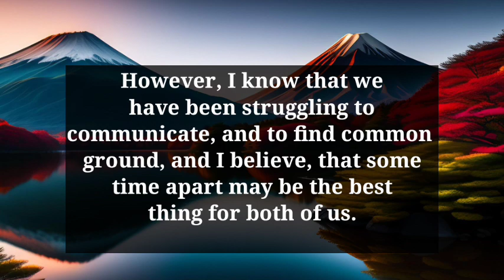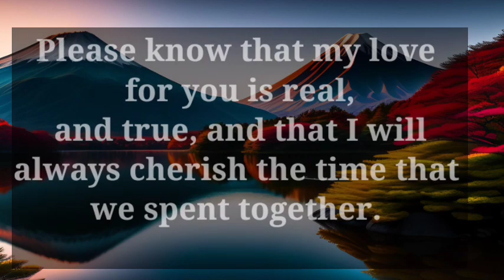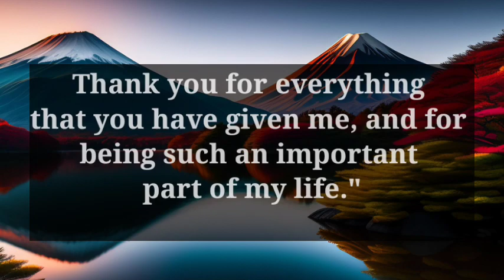Twin Flame Reading Today 😓 Message From Divine Feminine | dm to df today twin flame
TWIN FLAME TALK'S CHANNEL

Painful👁️📞 Heavy Energy is coming from your person,they're feeling the things they've put U through DM is pursuing because😍 DF is silent💝 Current Energy Channeling of Divine Masculine🌈💌 love letter💝 Your partner current feelings🙀😍 They are generally a positive minded pe...💖🌹 Twin Flame Reading This isMy TWIN FLAME TALK'S Channel.😍 where every day narrates DM to DF Message 💞, all Divine Masculines & Divine Feminine current energy channeling🥰, and Twin Flame Concept videos. And also doing Podcasts related to Divine Connection & Twin Flame.

Related Queries-

Love Message
love poem
Devine masculine
Current feelings

Dmtodf message